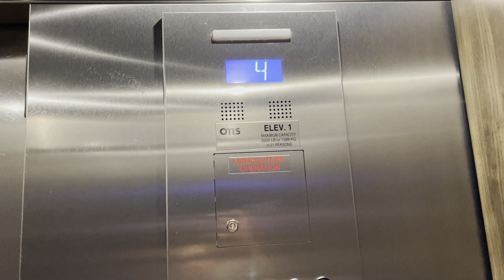Otis Gen2 Traction Elevators at the Hampton Inn & Suites, Warren, MI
This is the other Hotel next to the Homewood Suites! This is also a nice hotel and the elevators are identical to the Homewood Suites as well. Filmed on 7-25-23.